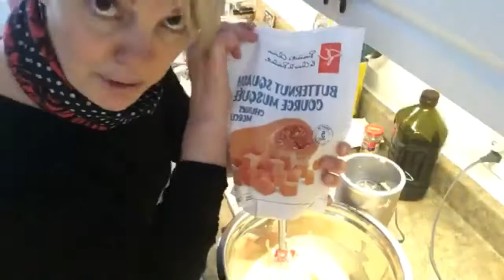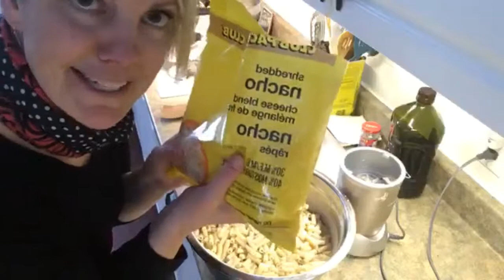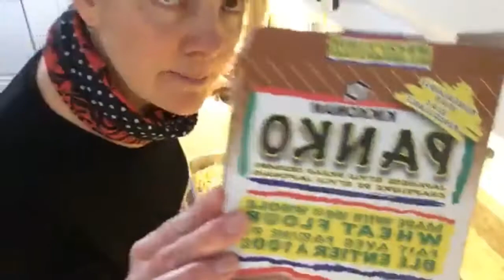Healthy Menu & Food Tips for Kids Sleepover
My nieces and nephews slept over on New Years Eve 2018. Before they showed up, I went on Facebook live to show how I prep healthy snacks and hide vegetables in my squash mac & cheese, keeping junk food to a minimum.